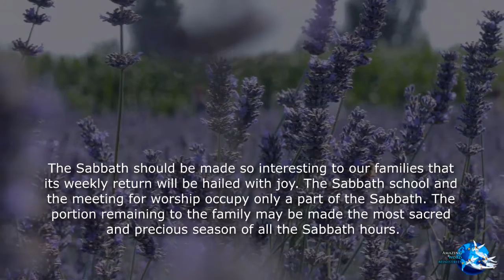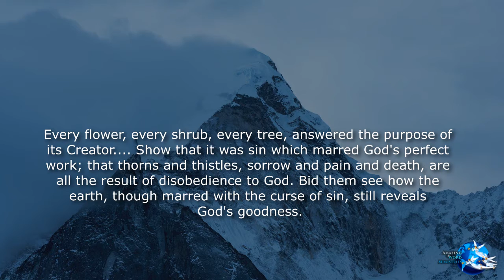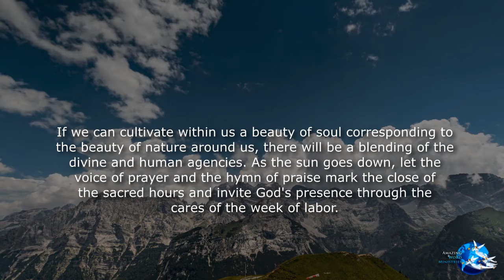The Faith I Live By: "Day of Days"-- By Ellen G. White